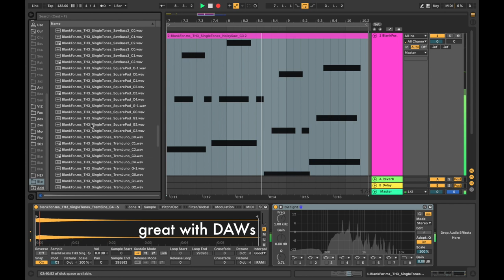TAPE HAZE III SAMPLE PACK / 300+ WAV files / Synths, beats, and sound design tools through cassette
Degraded, lush, and nostalgic - Tape Haze III features 300+ tape-saturated WAV samples including loops, single tones, chords, and percussion tones perfect for beginning song ideas or using in existing tracks. The large one-shot collection can be imported into any sampler for instantly playable lofi leads, pads, and bass tones. The loops folder includes both BPM-adjusted and freeform clips.

All files were recorded to cassette tape and then at 48kHz 24bit via Apogee mic preamps, complete with all the distortion, pitch modulation, and stereo imaging magic that cassette tape brings. Keys and pitches are outlined in the filenames.

Featuring Tascam 414 MKII Tascam 424 MKI, Tascam PortaOne, Marantz PMD221, Sony Walkman, Sohmer and Sons upright piano, Sequential Prophet Six, Moog Sub Phatty, SoundForce Juno-based DCO, Casio SK-1, Korg Minilogue XD, Elektron Digitakt, & Korg MS20.

Performed and recorded by BlankFor.ms

Cover photo by Jay Frederick